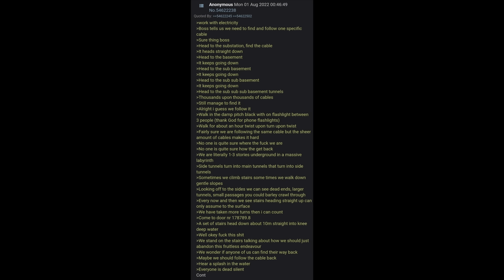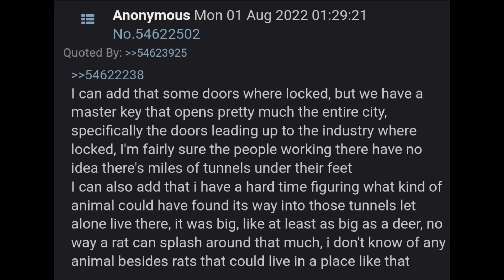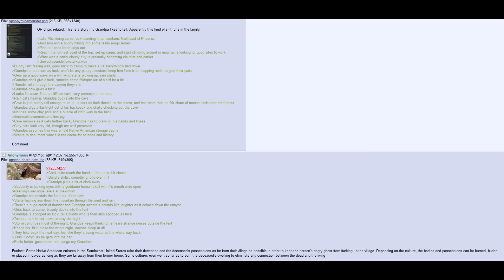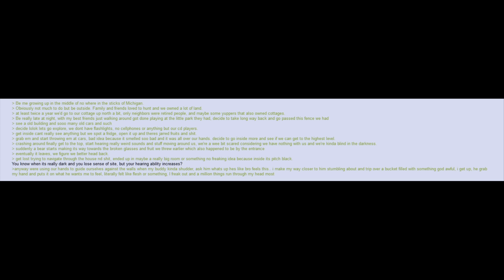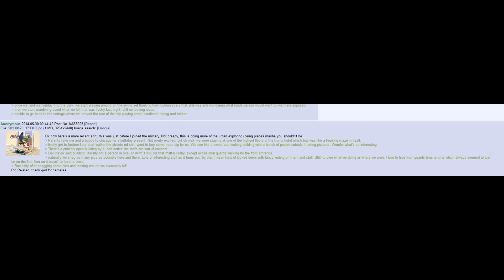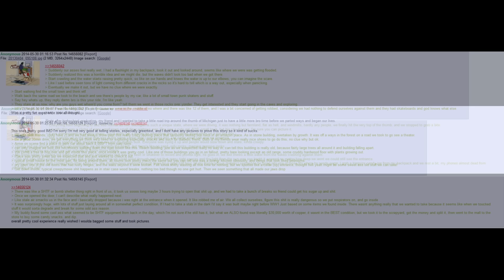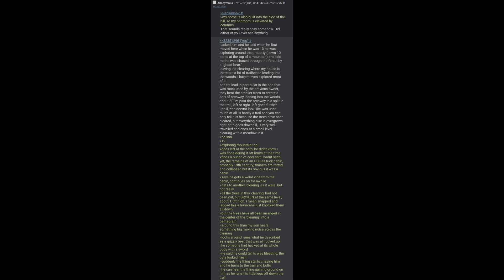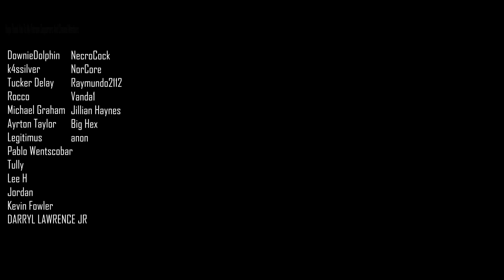Tunnel Systems Under Every Major City | 4chan /x/ Greentext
TIMESTAMPS
Intro ►